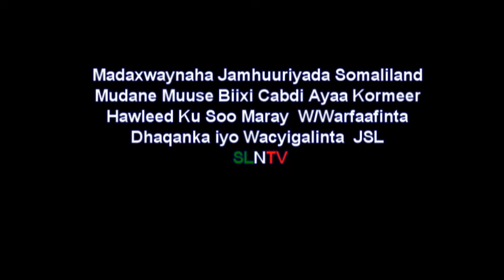KORMEERKA KEDISKA AH EE MADAXWEYNAHA SOMALILAND MUUSE BIIXI EE WASAARADDA WARFAAFINTA JSL